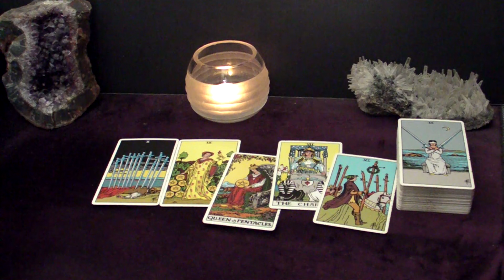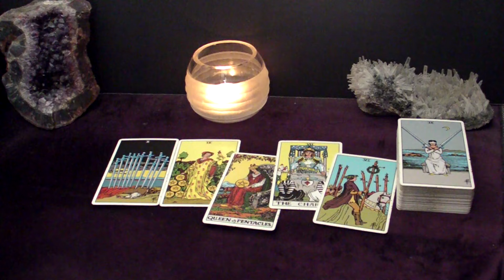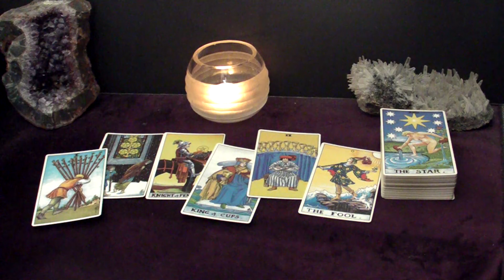CAPRICORN - This Requires Your Immediate Attention! | January Tarot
Time Stamps
00:00 Intro
00:24 What To Beware Of
02:54 Advice
04:51 Next Good Thing To Happen To You This Month